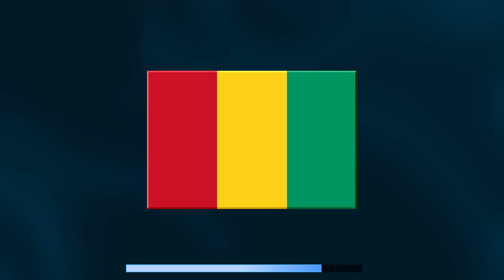GUESS THE COUNTRY BY ITS NATIONAL FLAG | QUIZ LEARNING GAME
Learn world countries national flags with this quiz game.
A random national flag appears on the screen, you have a few seconds to name the country, then the continent and the country's location and boundaries shapes will appear to give you some more hints.

Geography quiz learning game to practice and challenge your family and friends.